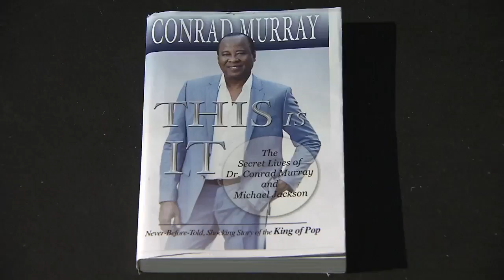Conrad Murray tries to set record straight on Michael Jackson's death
Dr. Conrad Murray, who has written a tell-all book about his life as Michael Jackson's physician and friend, sat down Tuesday with Local 10 News medical specialist Kristi Krueger to talk about what he says was the singer's real killer.